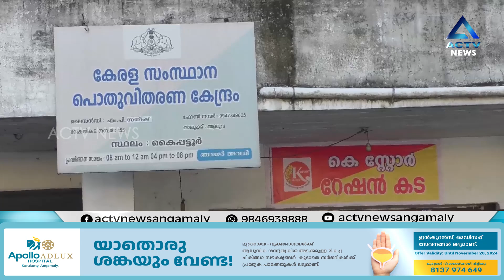കാലടി ഗ്രാമപഞ്ചായത്തിലെ ആദ്യത്തെ കെ സ്റ്റോർ കൈപ്പട്ടൂരിൽ പ്രവർത്തനം ആരംഭിച്ചു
ACTVNewsAngamaly # angamaly